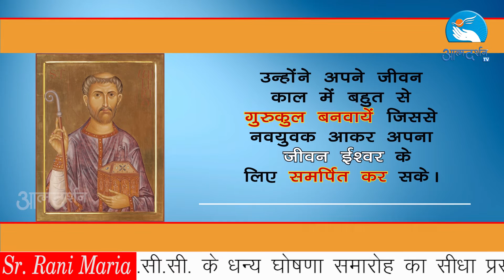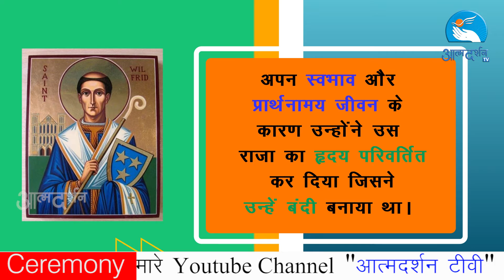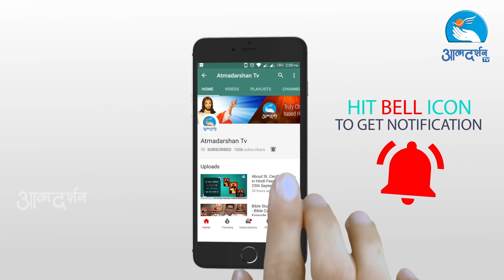About St. Wilfrid Feast Day 12th October